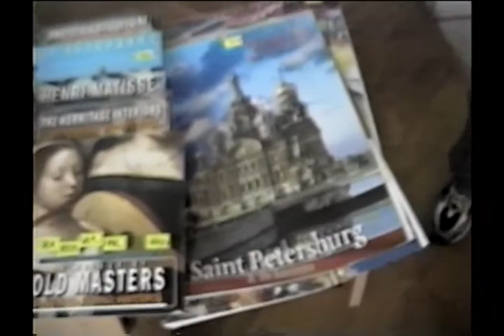Winston Tours Hermitage & Peterhoff in St Petersburg, Russia (2002)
My first field trip in Russia at the palaces and museums in St. Petersburg. It was like a wonderland and so surreal! The vibe was so rich and positive and interesting, and the girls were so warm, open and friendly, like you imagine in fairy tales, yet this was real! See the girls that talked to us in the park (no they didn't work there) and the Natasha girl I met in the museum too, who approached me with interest and curiosity and looked like Lara Croft from Tomb Raider! Wow. It was too good to be true yet it was! I then realized what I had been missing all this time by not leaving America for a richer culture abroad!